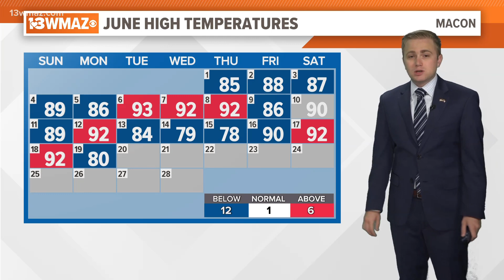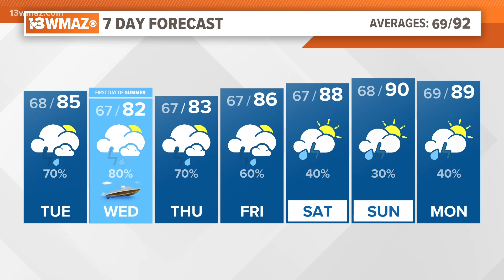Showers and storms continue after inches of rain this week | Alex's Tuesday Morning Forecast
Waking up to a fair amount of low clouds and humidity in central Georgia after showers and storms late in the day on Monday. Temperatures were only able to touch 80 in Macon, that was it. Very cool for this time of year.

I'm thinking we see more cloud cover than sun today, along with showers and storms of course. Not looking at an organized severe weather potential, but one or two storms could be on the stronger side later into the afternoon.

Expect the rain chance to stay put for a soggy week ahead. No less than a 60 percent chance of rain for central Georgia until the end of the week. High temperatures will start to tick up into the upper 80s by the end of the week, but still below our average of 91.

We are also continuing to monitor the latest on Tropical Storm Bret in the Atlantic Ocean. It continues to move toward the Caribbean with favorable conditions to develop further, potentially into a hurricane. It is still too early to determine any impacts on the United States.

Rain chances decrease as we get into the weekend but don't go away completely. More of a summertime pattern without help from some other system.